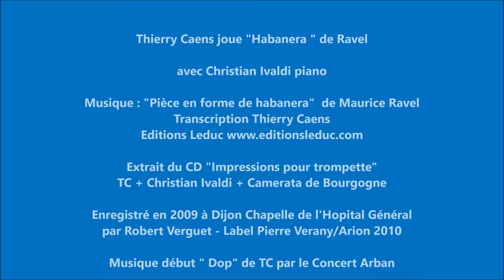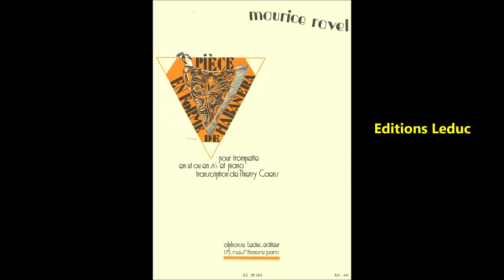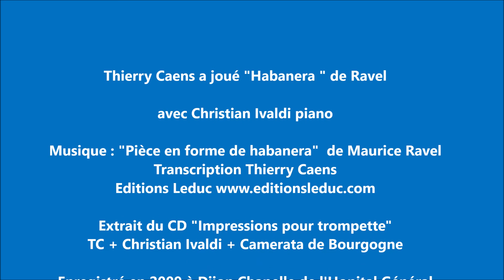Thierry Caens joue "Habanera" de Ravel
avec Christian Ivaldi piano

Extrait du CD "Impressions pour trompette"
TC + Christian Ivaldi + Camerata de Bourgogne

Enregistré en 2009 à Dijon Chapelle de l'Hopital Général
par Robert Verguet - Label Pierre Verany/Arion 2010

Musique début " Dop" de TC par le Concert Arban